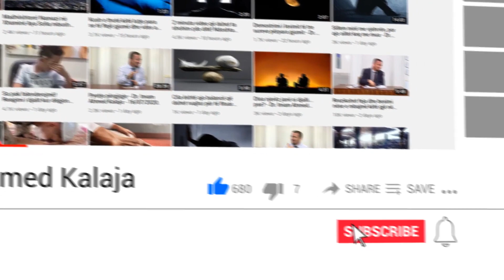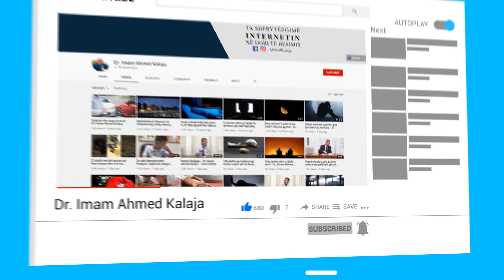Pse nuk duhet të veshim pantallona të shkurtra? - Dr. Imam Ahmed Kalaja